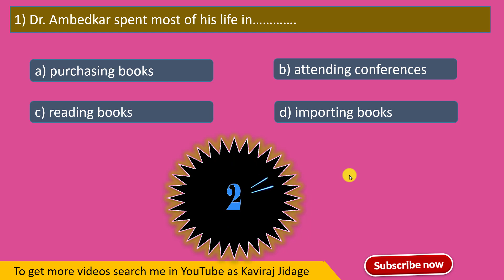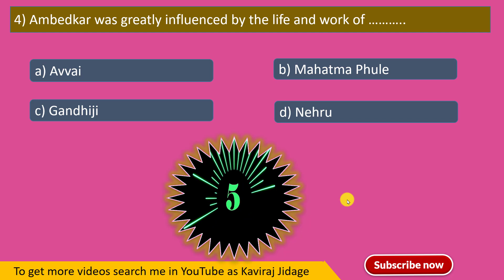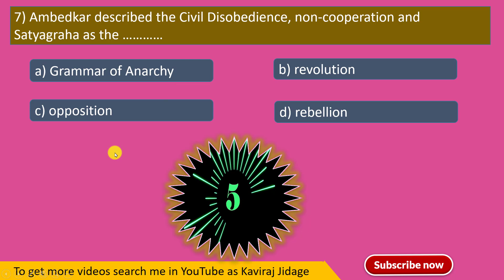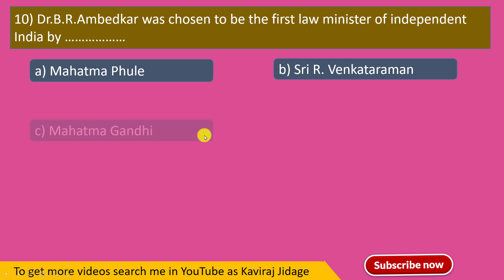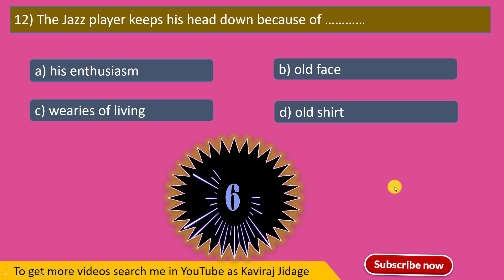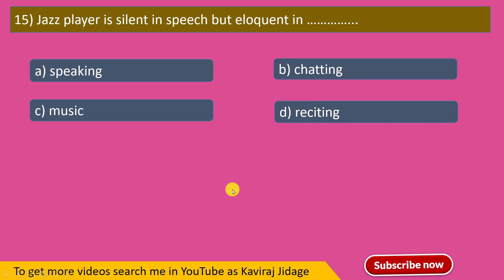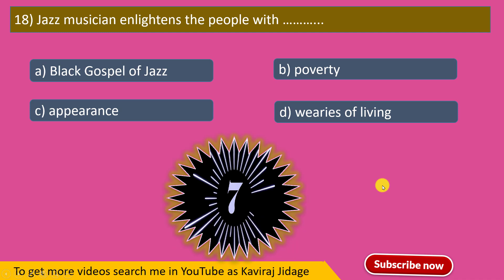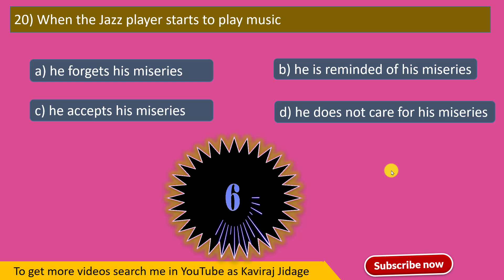Revision Class Quiz 4 | Expected Questions for SSLC exam | English Quiz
Hi.. I'm Kaviraj Jidage. This channel is for learning English for SSLC. In today's video we are going to learn Multiple choice questions from SSLC English. English quiz for class 10th. English McQ for SSLC exam. The Concert lesson quiz. The Blind Boy poem quiz. The Blind Boy. The Concert. Multiple choice questions from the lesson The Concert. Multiple choice questions from the poem The Blind Boy. English quiz by Kaviraj sir. Online class by Kaviraj sir. Revision class 4.